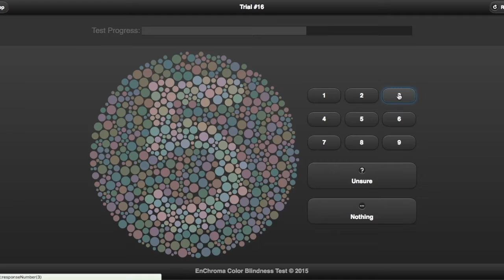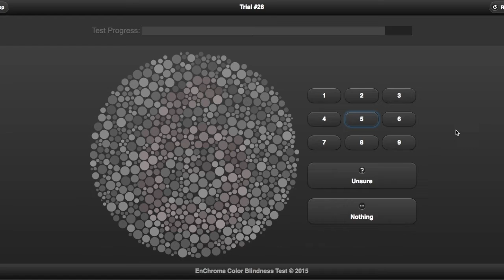me failing a colorblind test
i dont have any content ideas